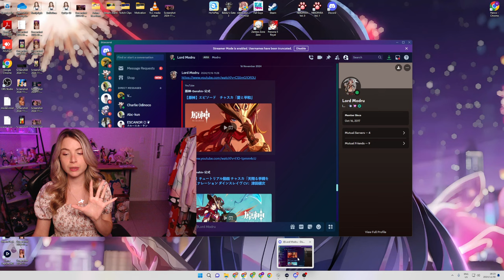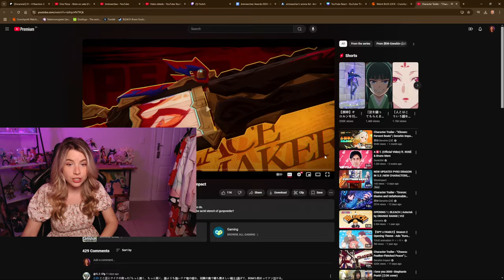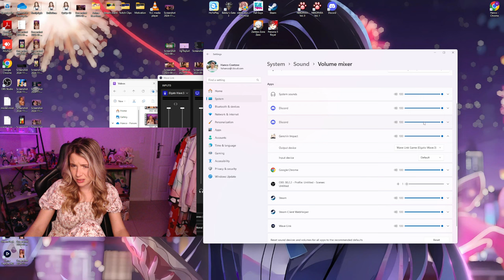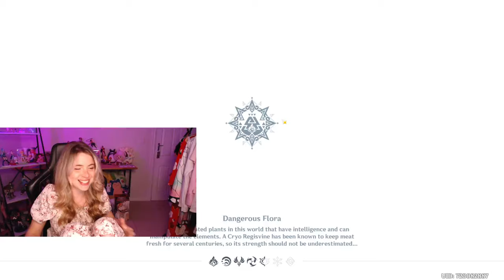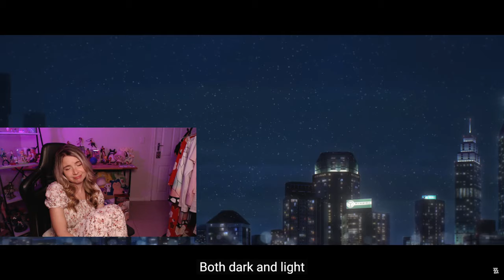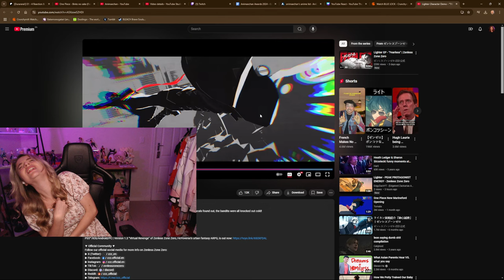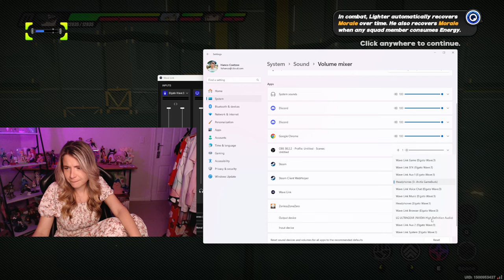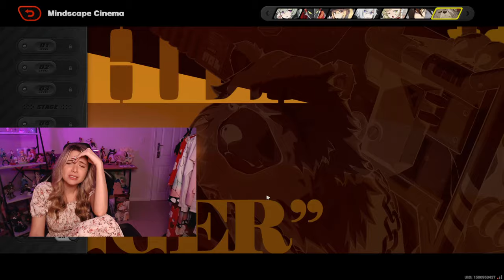Chasca, Ororon, Yanagi, Lighter Reactions | Genshin Impact + Zenless Zone Zero